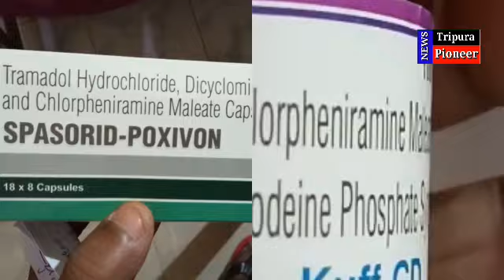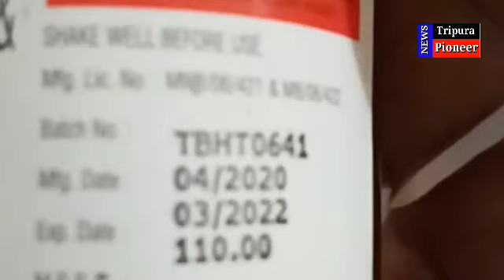নেশা সামগ্রী সহ যুবক ধৃত, শুক্রিয়া আদা করছেন কাঞ্চনপুরবাসি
কাঞ্চনপুর সংবাদ